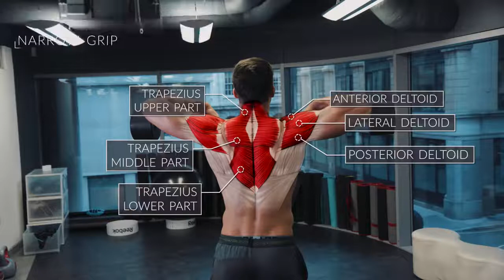Sine, Kurek, VE Qol ezelelerinin suretli inkisafi.